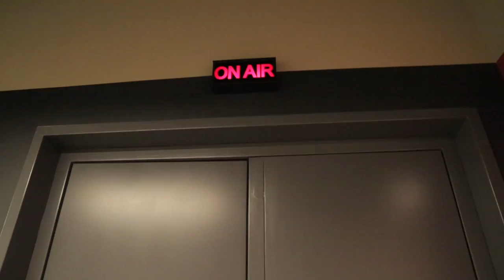WUTV Cribz Special: The Studio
WUTV shows off the studio on this special episode of Cribz!